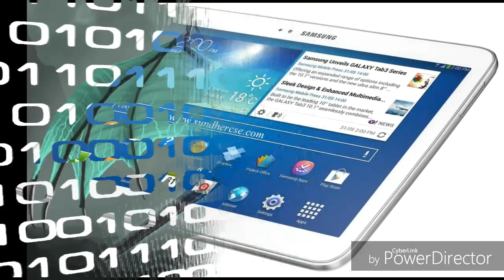legends of fore #1 on tue tout